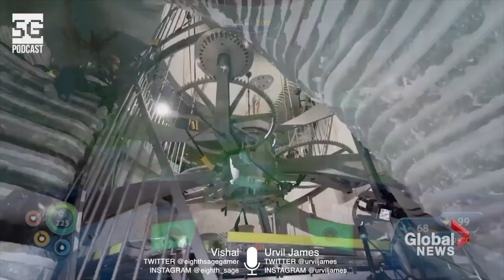SG Podcast (EP40): Weekly Roundup | 10k Clock, Discovery Tour, SpaceX, Dog Training, Enlightenment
Episode 040
This Week's Topics:
10,000 Year Clock
Assassins Creed: Discovery Tour
SpaceX Fairing Recovery
Cesar Millan vs. Zak George
The Secret Of Enlightenment